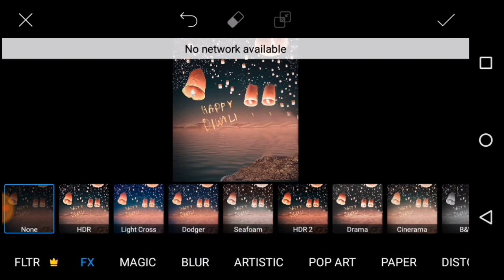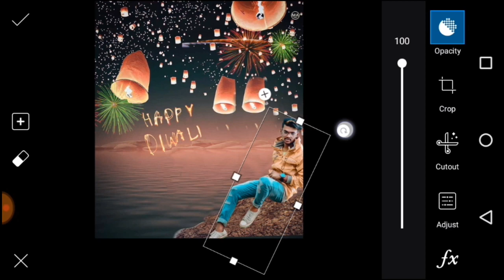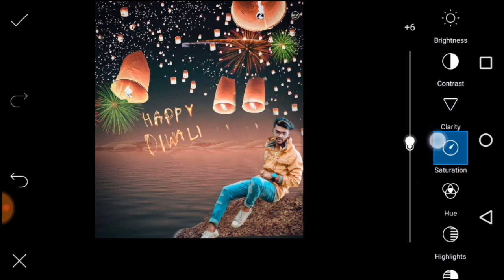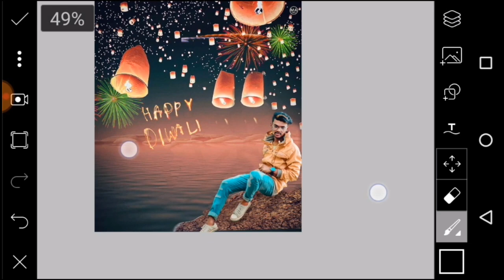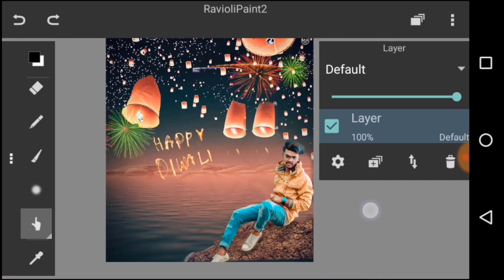Happy Diwali editing | Diwali special photo editing in PicsArt